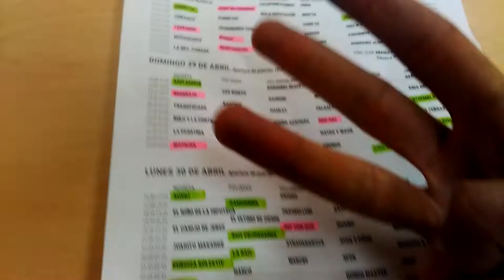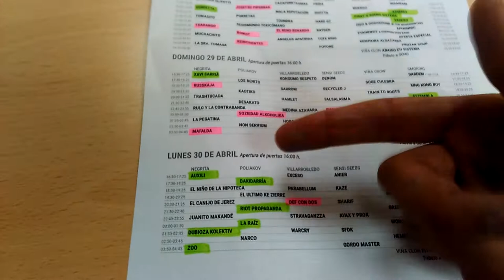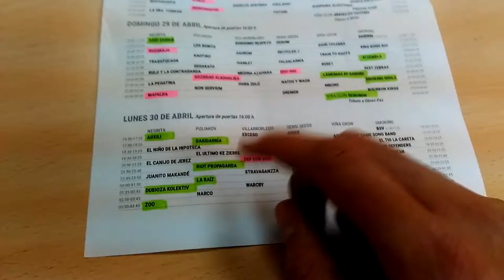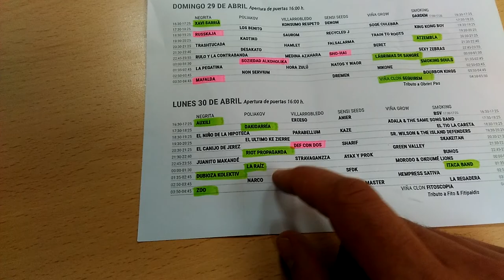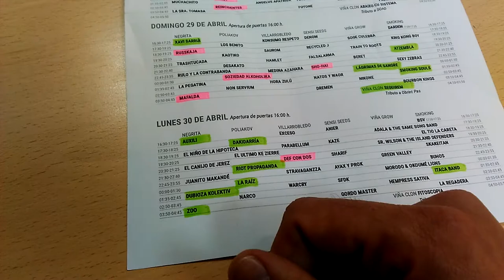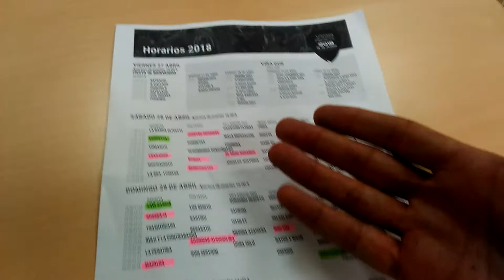Los horarios d'o Viñarock 2018 (3ª parte) Viñarrenau 03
Tercer video y tercer diya de Viñarock. Escruixinadas, pero con ganas encara de dar-lo tot, habremos de concarar conciertazos como Auxili, Zoo, Riot Propaganda u La Raíz. Tornaremos ta Zaragoza esmicazadas? Probablement. Pero con un riso bien gran. Videofatera 073